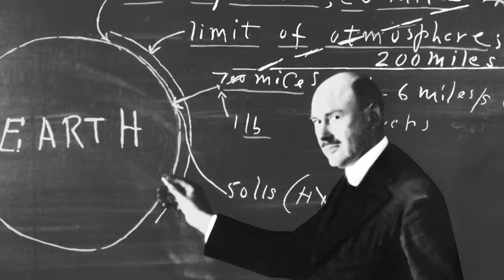BD 0353 Robert Goddard Final Hall of Fame Member Video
Video made to commemorate this member of San Diego Air and Space Museum's International Air and Space Hall of Fame